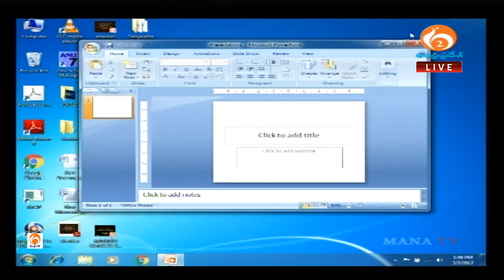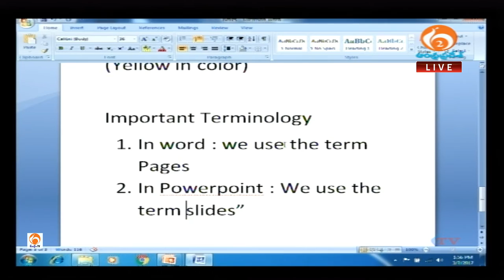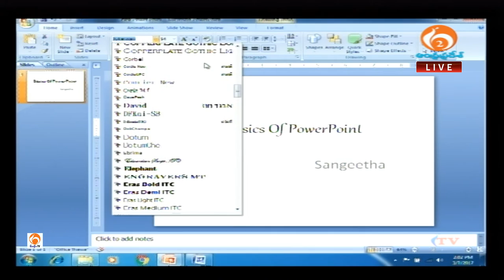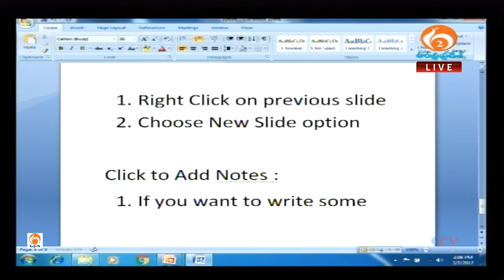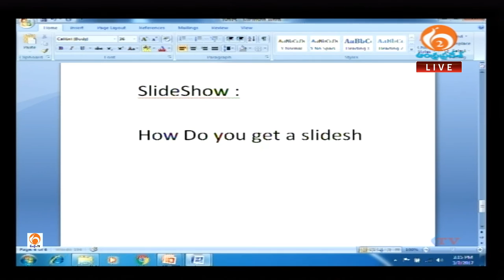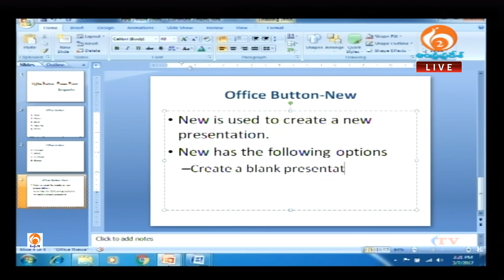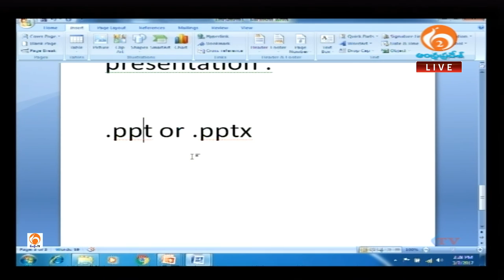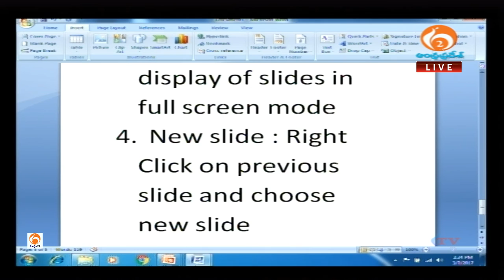Mana Tv AP Unit II A P S S D C II Unit IV : MS Power Point || 07-03-2017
SAPNET - Mana TV AP Unit
User Department Name:  Andhra Pradesh State Skill Development Corporation
Topic Name:   Unit IV (MS Power Point)
Presenters Name & Designation: Ms.Sangeetha & Trainer (APSSDC)